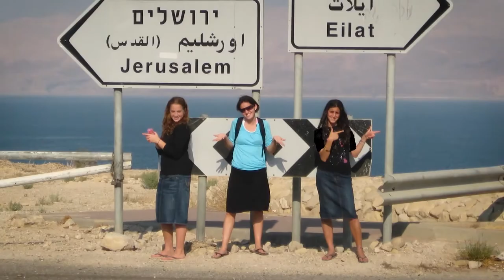Midreshet Eshel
Learning and Living your sephardic roots in Israel!